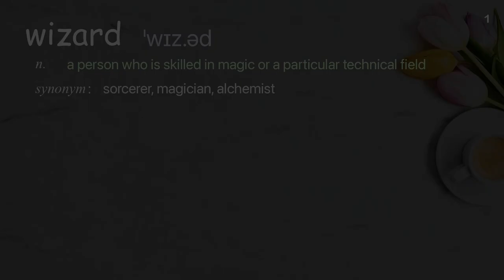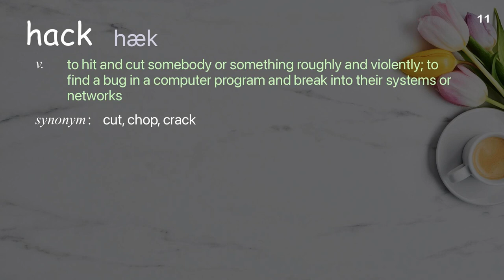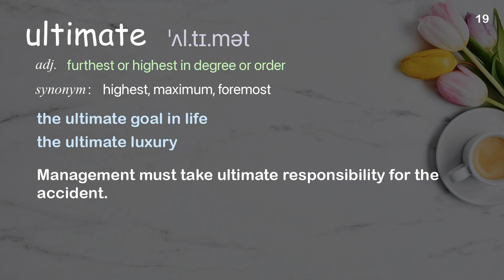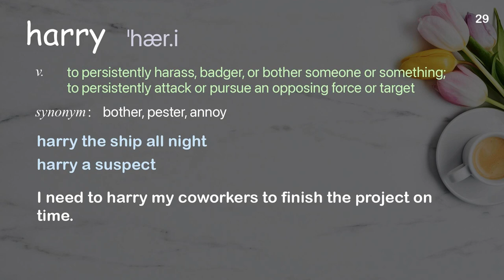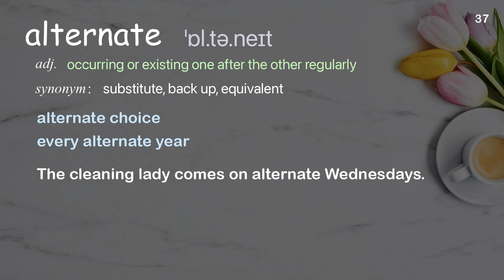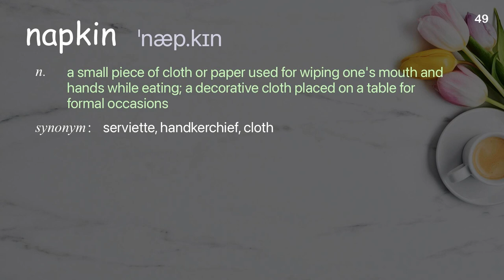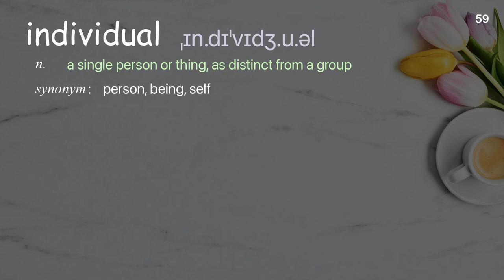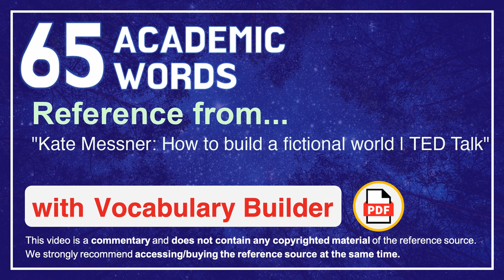65 Academic Words Ref from "Kate Messner: How to build a fictional world | TED Talk"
■PLEASE NOTE

■Reference Source
Kate Messner: How to build a fictional world | TED Talk